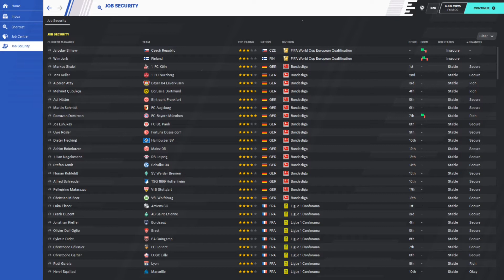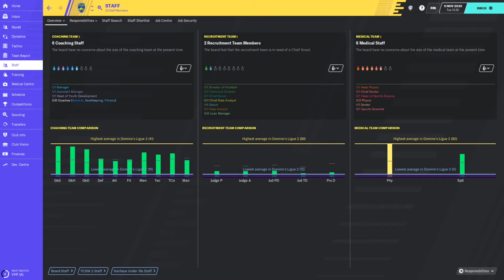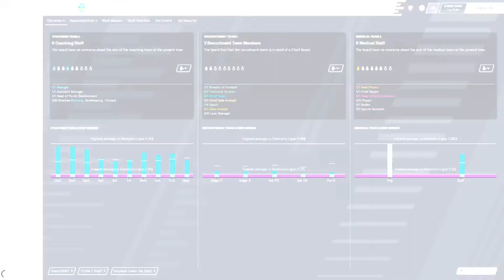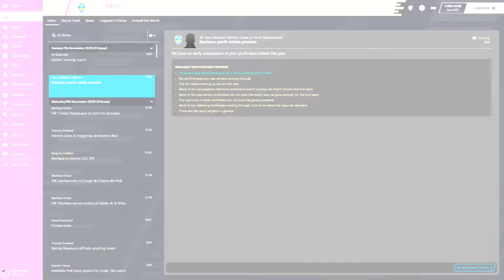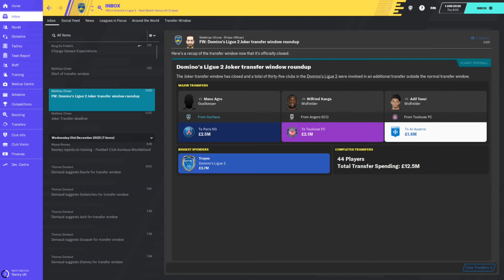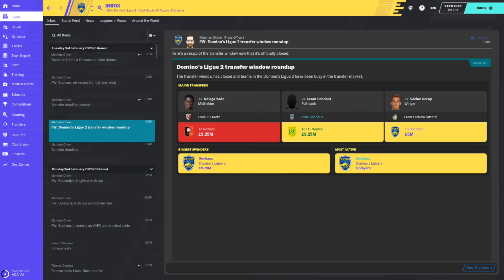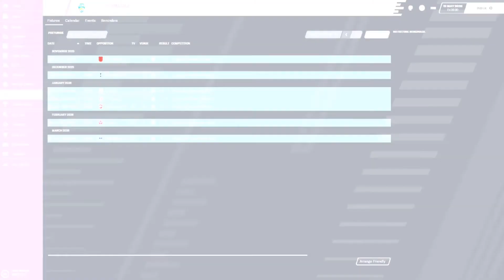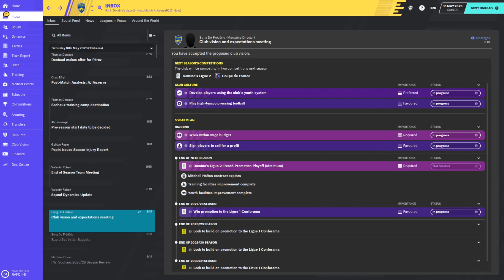FM20 - The Unexpected Journey - EP7 - Football Manager 2020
So we finally venture out of the UK where are we going to end up?

Group 1: England Wales Scotland Northern Ireland
Group 2: Austria Belarus Belgium Bulgaria
Group 3: Croatia Czech Republic Denmark Finland
Group 4: France Germany Greece Holland
Group 5: Hungary Iceland Ireland Israel
Group 6: Italy Norway Poland Portugal
Group 7: Romania Russia Serbia Slovakia
Group 8: Slovenia Spain Sweden Switzerland
Group 9: Turkey Ukraine Peru Uruguay
Group 10: Brazil Argentina Chile Columbia
Group 11: Canada Mexico USA South Africa
Group 12: Australia Hong Kong Indonesia Singapore
Group 13: China Malaysia South Korea

Don't forget to hit the like and subscribe button and check out my twitter below, you'll find other people in the FM community who are doing some really interesting saves at the minute.